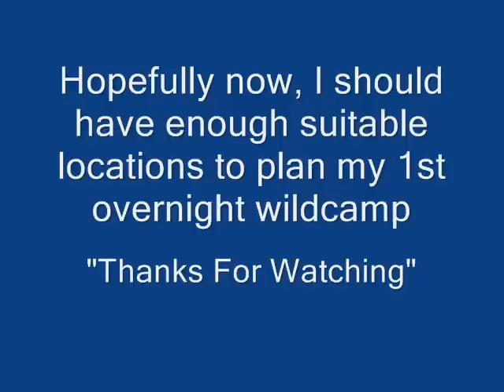Bushcraft - Wildcamp Recky #2 - Plus A Planet & A Bendy Tree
Recently went out to do my second recky in an area where I would like to spend my first overnight wildcamp. Also came across some other interesting stuff along the way